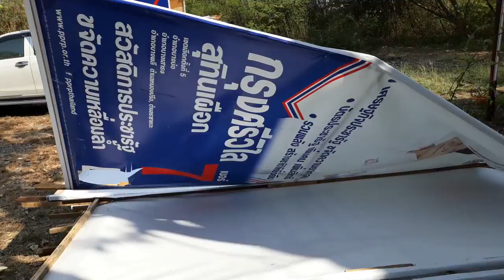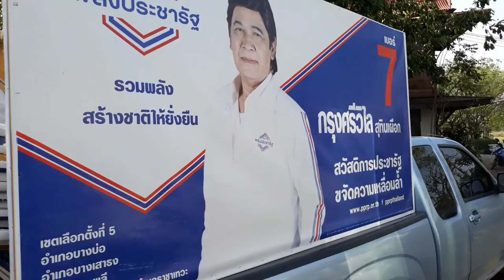เก็บตกหาเสียงttvnewsonline